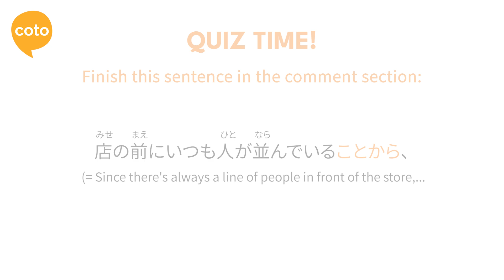JLPT N3 Grammar: ことから (kotokara) - How to Say "Because of" in Japanese!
In this video, Nami-sensei will introduce you to the grammar point: ことから (JLPT Level N3 Grammar Point). Want to learn Japanese online? Learn Japanese in an online small classroom environment.
Register for a free account and browse our skill-specific courses~ Want access to more of our videos? Click "Join" to become a Member of our YouTube channel and get access to more Japanese learning videos! Want to learn JLPT N2 Grammar on your own?
Coto Japanese Academy is a Japanese language school in Tokyo, Japan.